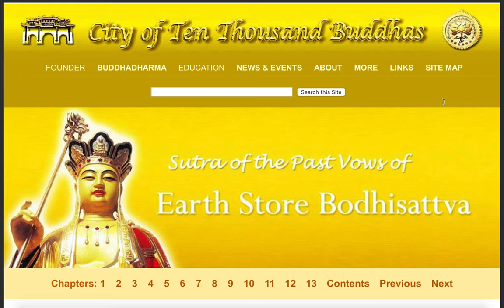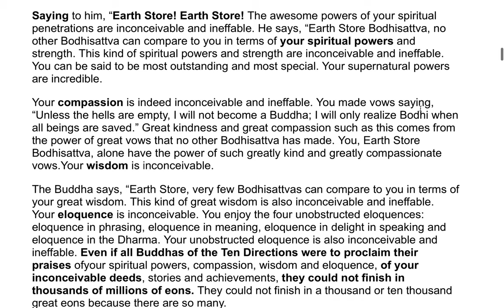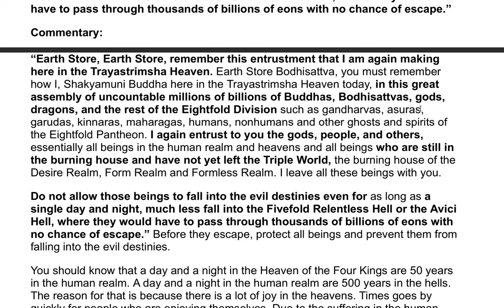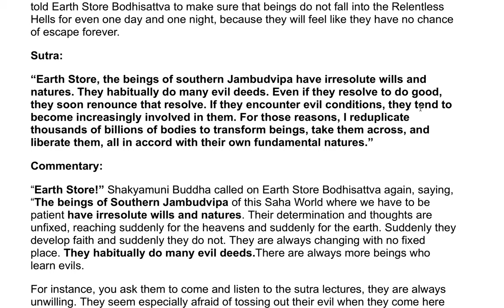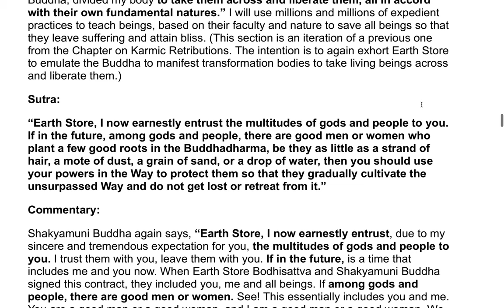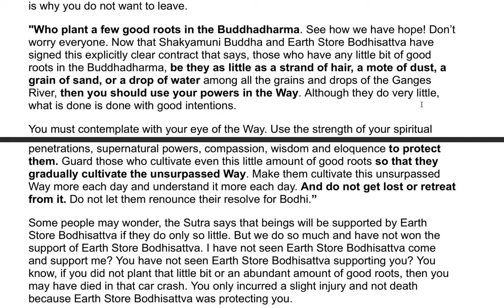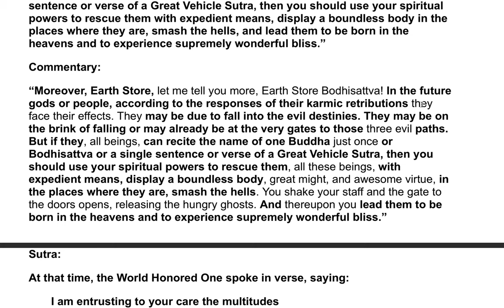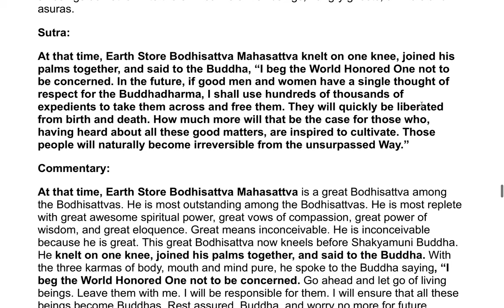The Earth Store Sutra - A Commentary by the Venerable Master Hsuan Hua 61